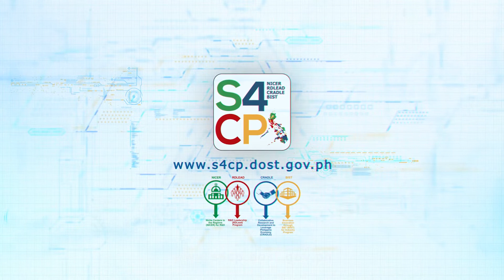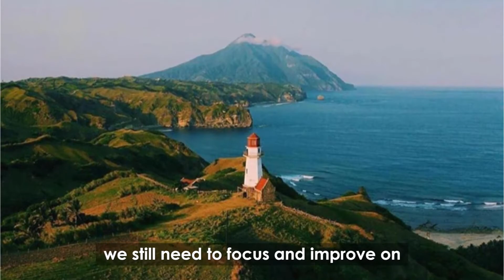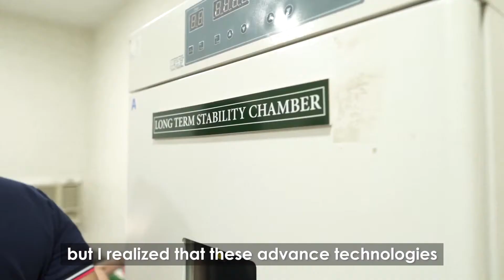An Overview of the Science for Change Program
In order to address the disparity in the distribution of R&D funding, the
Department of Science and Technology (DOST) initiated the Science for
Change Program (S4CP) that aims to promote inclusive innovation by
leveling the field for R&D across Regions; catalyzing research collaboration and cooperation between industry and academe and research institutions; and de-risking R&D for micro-, small- and medium-enterprises to encourage them to undertake R&D for improved productivity and global competitiveness.